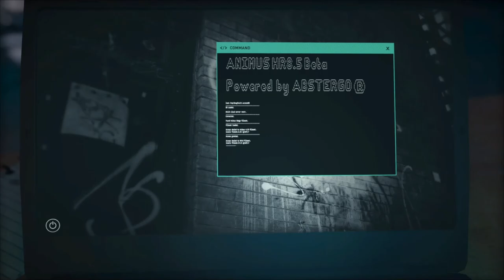Assassin's Creed Odyssey